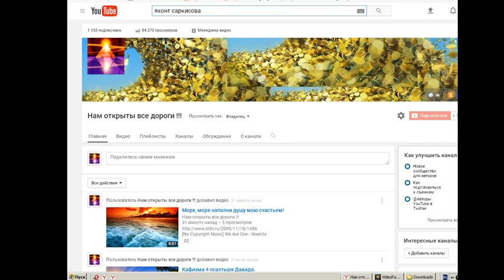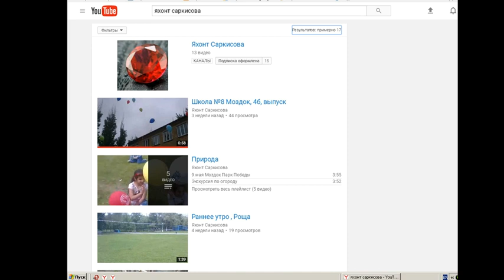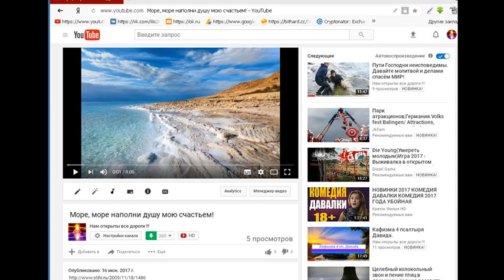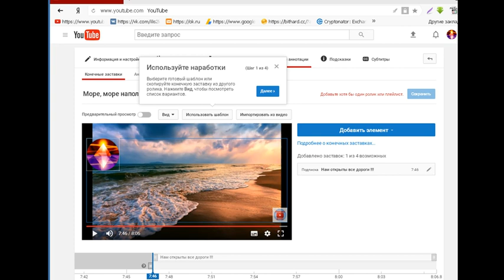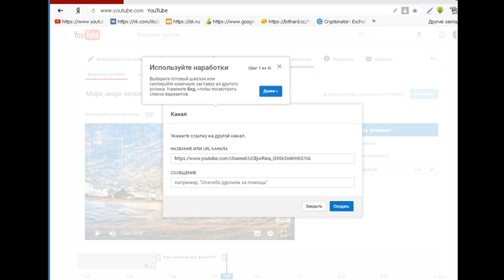Как добавить рекламу другого канала (помочь другу в продвижении канала?